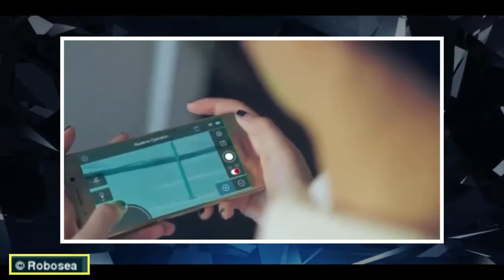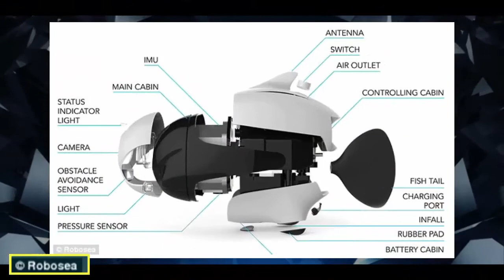Meet BIKI the world's first bionic wireless underwater fish drone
The Biki device flaps its bionic fin as it swims through the water taking snaps
It keeps its balance in swaying water and automatically avoids obstacles
The underwater drone can operate for two hours at depths of up to 200